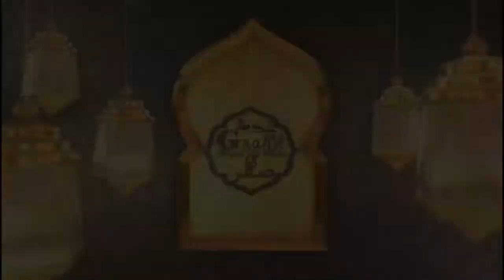Les dispositions sanitaires prises pour le Grand Magal de Touba 2021